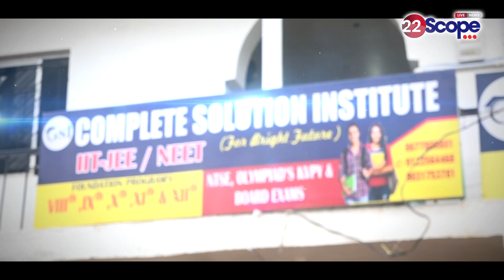पटना: लालू यादव ने अपने आवास में दिया भोज, खूब हो रही भोज की चर्चा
Patna: Lalu Yadav hosted a banquet at his residence, there was a lot of discussion about the banquet.

About this Video: -पटना: लालू यादव ने अपने आवास में दिया भोज, खूब हो रही भोज की चर्चा

22Scope Live TV | 22 Scope | Hindi News | 22 Scope लाइव

CHANNEL AVAILABLE
JIO TV
VI
ROCK TV